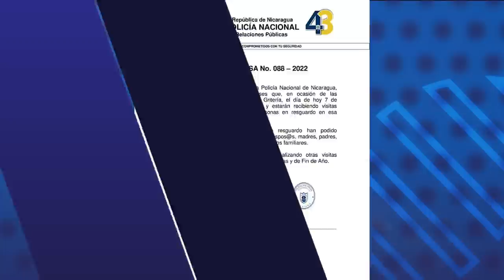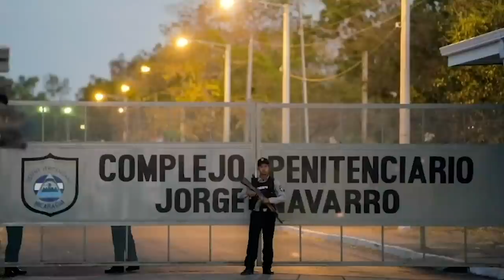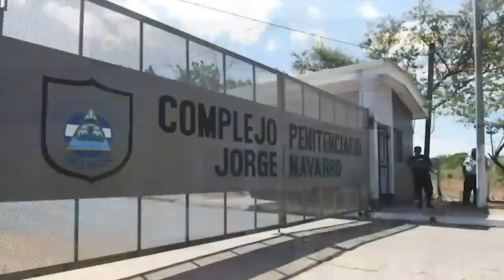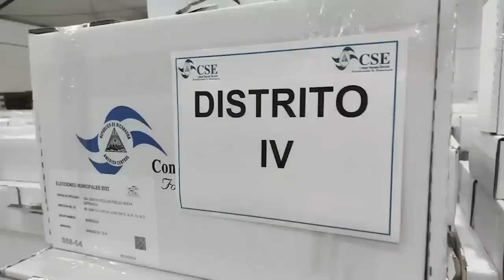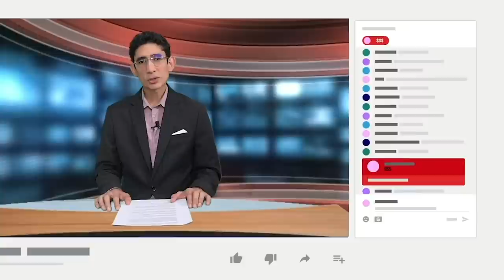Régimen permite visita familiar a presos políticos de El Chipote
El régimen de Daniel Ortega y Rosario Murillo permitió desde este miércoles 7 de diciembre una nueva ronda de visitas a los presos políticos de El Chipote, según la Policía, por las festividades de La Purísima.
En esta ocasión, los familiares de los reos de conciencia dijeron recibir un trato amable de los policías, el periodo de visita fue de cuatro horas, se les pidió que llevaran ropa para sus parientes y se les permitió compartir alimentos.
Uno de los encuentros más emotivos fue el del cronista deportivo Miguel Mendoza con su hija, después de numerosos pedidos y una huelga de hambre; mientras que a Suyén Barahona se le permitió ver una foto de su hijo, quien está en exilio junto a su padre César Dubois.

- Exalcalde sandinista de Rivas huye a Estados Unidos.
- Ortega y Murillo celebran La Purísima con rezo privado, mientras persiguen a la iglesia católica.
- Nicaragua ignora recomendaciones del Comité de Derechos Humanos.
- Urnas Abiertas reporta más de 5000 anomalías en votaciones municipales.